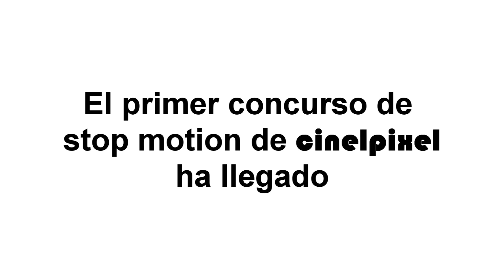Concurso de Stop Motion - Cinelpixel Fest 2016